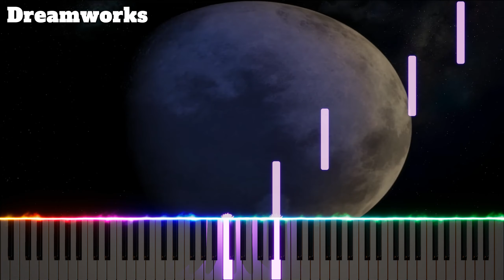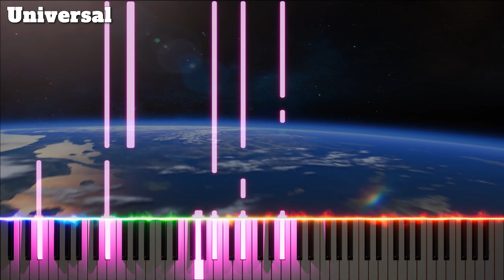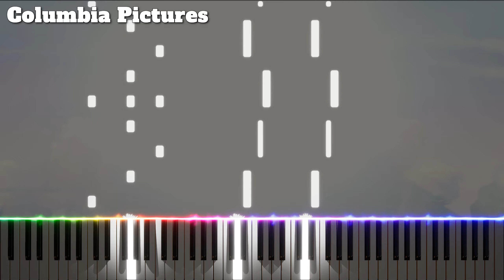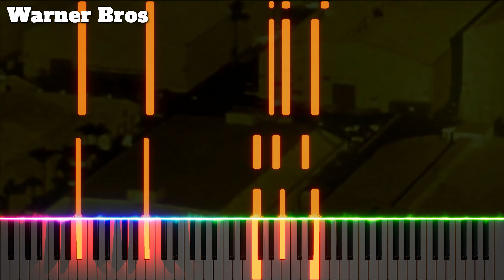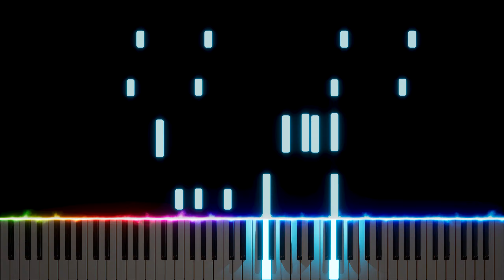MOVIE STUDIO INTRO SONGS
Welcome to my video. I played the Movie Studio Intro Songs ( Warner Bros - Dreamworks - Hit Entertainment - 20th Century Fox - Marvel Studios - Disney - Universal - Paramount - Grace Films - Columbia ) on the piano, I hope you like it.

00:00 - Intro
00:07 - Paramount
00:23 - Dreamworks
00:55 - 20th Century Fox
01:18 - Universal
01:43 - Marvel Studios
02:16 - Columbia Pictures
02:34 - Disney
03:09 - Gracie Films
03:15 - Warner Bros
03:24 - Hit Entertainment
03:38 - Warner Bros Alternative
03:53 - Outro